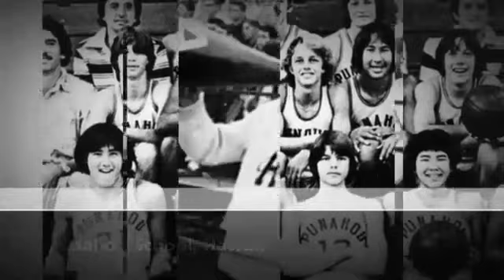Rockford #30 Joe boomer sinks the lay-up, and get another point with the and-1